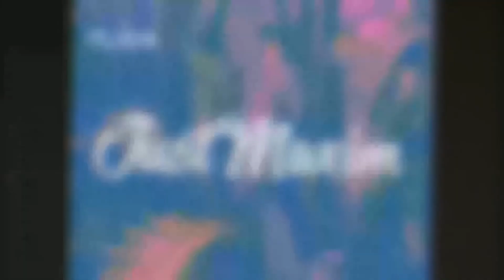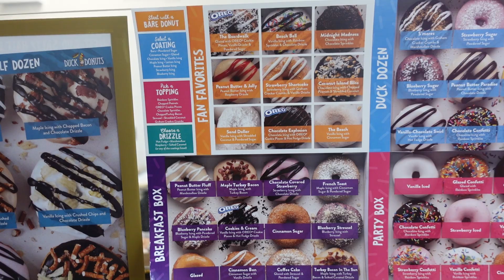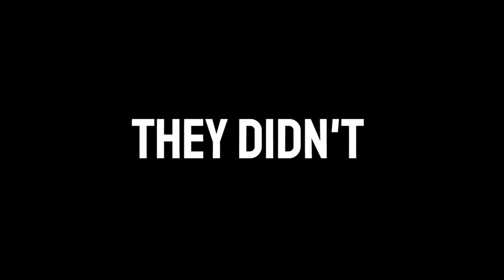TRYING A DONUT SANDWICH/DONUTS *DIABETES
THIS WAS MY VIDEO ON REVIEWING A DONUT SANDWICH ALONGSIDE A VARITY OF DONUTS FROM LOCAL PLACE DUCK DONUTS. GO CHECK THEM OUT @ 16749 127 St NW
maximmorg
maximmorgg
Thank you for the outro TheTrickFestMe
6.5/10 , that's just my opinion